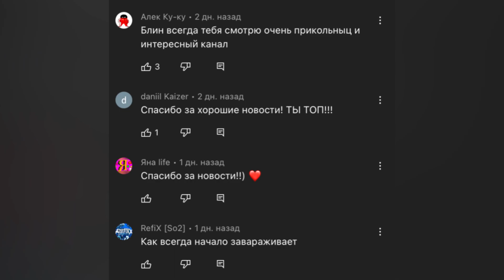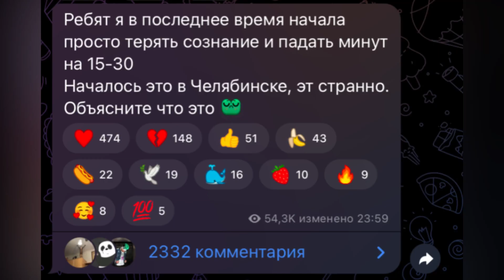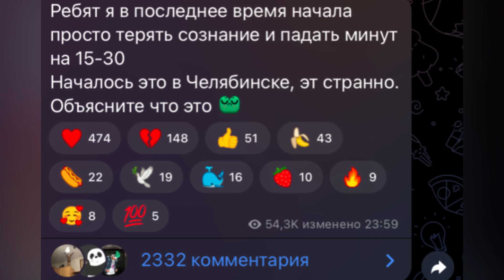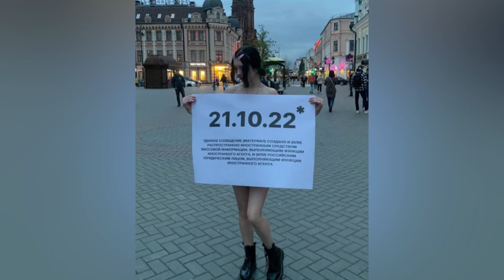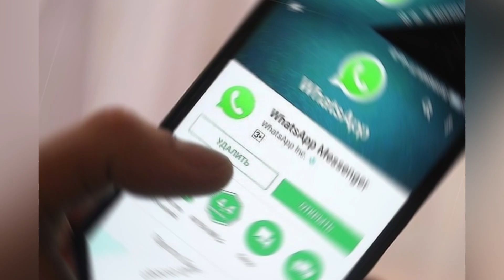ВЛАД А4 УХОДИТ С ЮТУБА а ДАША КОРЕЙКА ТЕРЯЕТ СОЗНАНИЕ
Очень просим поддержать наш канал 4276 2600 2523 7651 Сбер.
МЫ БУДЕМ НА ЮТУБЕ ВСЕГДА!  ЕСЛИ ЕГО БЛОКНУТ, ТО БУЧЕМ ЧЕРЕЗ VPN.
БОЛЬШОЕ СПАСИБО!